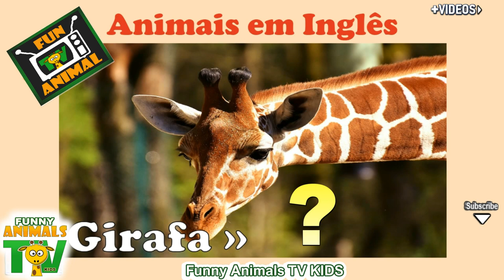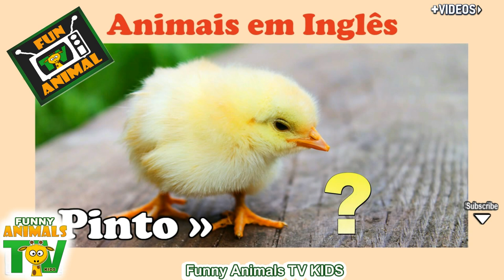OS ANIMAIS EM INGLÊS - THE ANIMALS IN ENGLISH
FunAnimal: Animais em Inglês, Animals in English. Nome de animais ou bichos em Ingles e Português com tradução, pronuncia, escrita e sons de cada animal. Aprender os animais ou bichos em Inglês infantil, com animais selvagens, animais domésticos e animais do zoológico (zoo). Video educativo e divertido criado por: Fun Animal TV Kids.

Funny Animal TV: Videos de animais, animais em vias de extinção, animais selvagens, animais domésticos, animais engraçados, animais divertidos; animais bonitos; animais fofos, animal selvagem, tv animal, animais bonitos, imagens animais, animais de quinta, fotos animais, bichos da fazenda, animais em extinção, mundo animal, park animal, parque dos animais, filme animal, clip animal, animais divertidos, animais selvagens, zebras eating, zoo, animals park.

Créditos sons: Findsounds.com